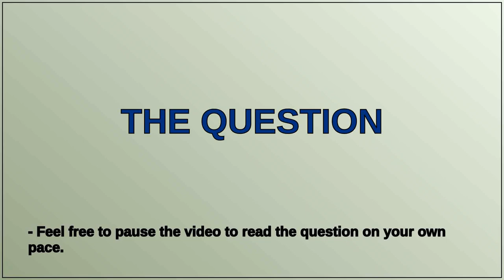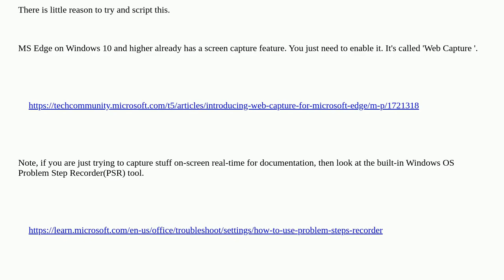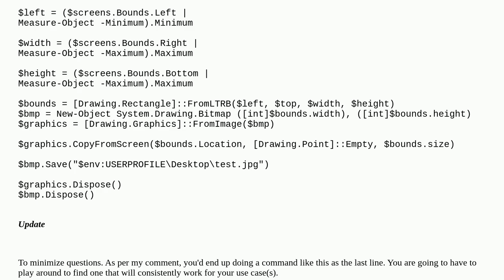Powershell script to capture Screenshot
A special thanks goes out to the community

  powershell powershell-5.0 powershell-2.0 powershell-4.0 powershell-3.0